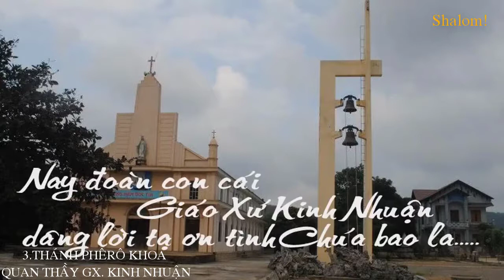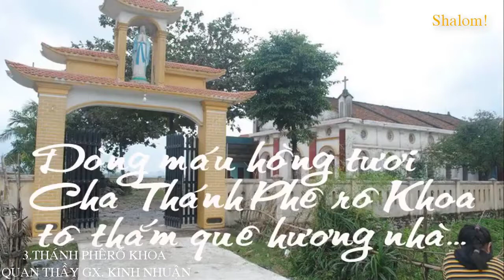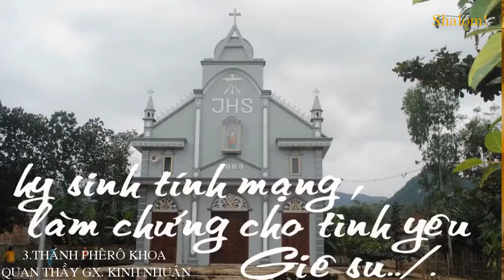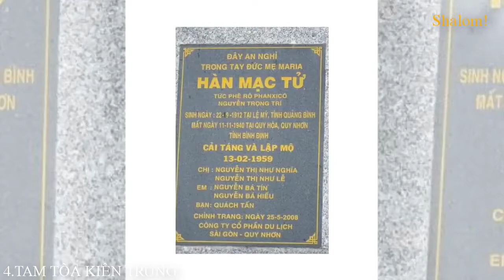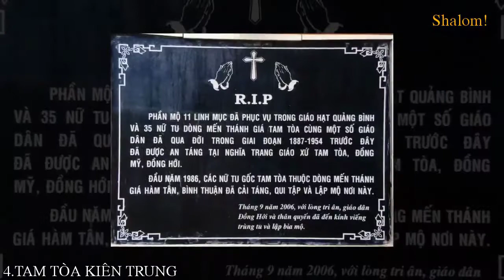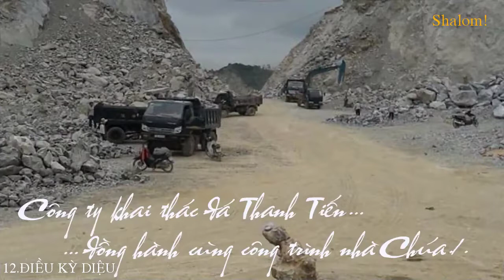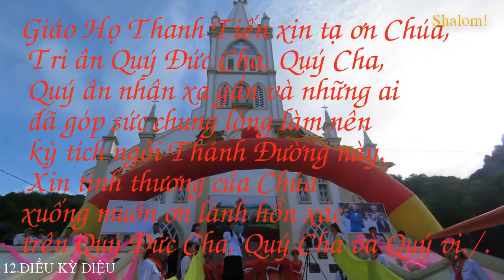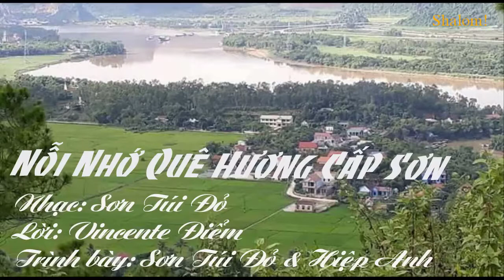「Thánh Ca Công Giáo」và Hình Ảnh Giáo Xứ, Xứ Đoàn ở Quảng Bình